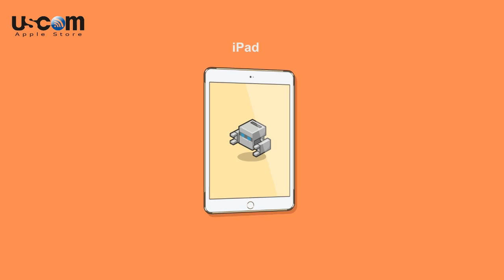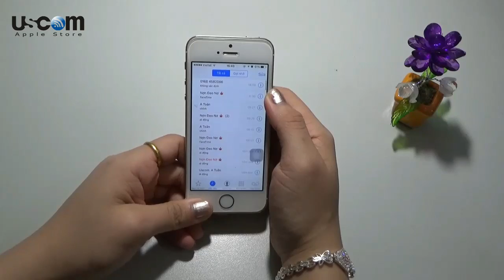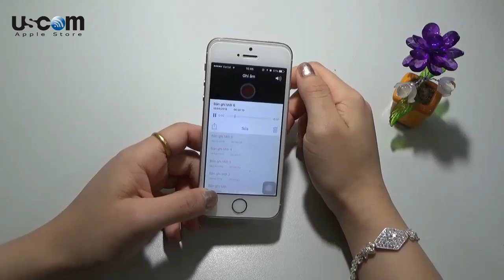Hướng dẫn cách test, kiểm tra Mic khi đi mua iPhone cũ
Mọi ý kiến thắc mắc hay đóng góp các bạn có thể cmt bên dưới hoặc ibox :
Trên thị trường Việt Nam hiện nay, iPhone là một trong những dòng điện thoại được nhiều người ua chuộng nhất. Tuy nhiên không phải ai cũng có thể sắm được cho mình một chiếc iPhone mới, đơn giản là vì giá của nó quá cao so với thu nhập bình quân của người Việt Nam.
Chính vì thế, iPhone cũ là một trong những lựa chọn thích hợp cho mọi người, dễ mua dễ bán, giá của một chiếc iPhone cũ sẽ mềm hơn, người dùng dễ lựa chọn hơn. Tuy nhiên, cái gì cũng có cái giá của nó, mặc dù iPhone cũ có giá rất “mềm”, nhưng lại không được đảm bảo về mặt chất lượng.
Trong clip này duyên sẽ hướng dẫn cho các bạn cách để kiểm tra iPhone cũ, tiêu biểu ở đây là Mic, một thứ không thể thiếu khi gọi điện, ghi âm. Mời các bạn cùng theo dõi.
Mic có vai trò như thế nào?
Một trong những bộ phận có vai trò rất quan trọng trong điện thoại. Mic dùng để gọi khi chúng ta gọi điện, dùng để ghi âm với nhiều mục đích khác nhau, bên cạnh đó là một thứ dùng để ra lệnh cho trợ lý ảo Siri hoạt động. Chính vì thế, nếu như Mic hỏng thì chúng ta không thể nào đàm thoại trên iPhone được nữa.
Cách để test Mic trên iPhone:
Cách thực hiện cũng rất đơn giản. Các bạn hãy thử một cuộc gọi để kiểm tra, xem bên kia nghe có rõ hay không, có bị rè hay không.
tiếp đến, các bạn hãy mở ứng dụng ghi âm lên, thử ghi âm một vài đoạn, sau đó nghe lại xem có tốt hay không. Nếu bạn muốn chắc chắn nữa, hãy gửi đoạn ghi âm đó sang các thiết bị khác để kiểm tra
Trên đây là một số phương pháp cơ bản để có thể kiểm tra Mic của iPhone dễ nhất. Hy vọng bài viết sẽ giúp ích cho các bạn. Chúc các bạn thành công